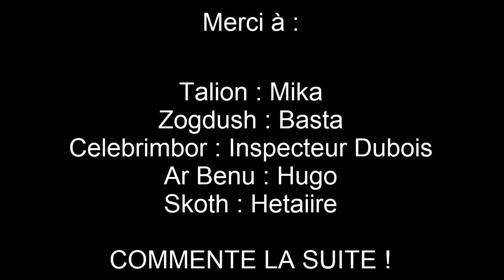Nouveaux alliés ! Talion #4 Saison 2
L'armée grandis ! COMMENTE LA SUITE !